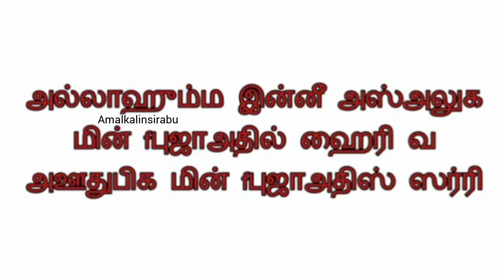தினமும் surprise கிடைக்க இந்த துஆவை ஓதி வாருங்கள்